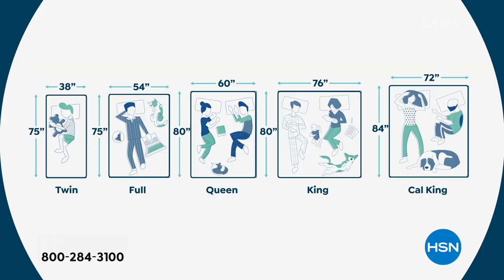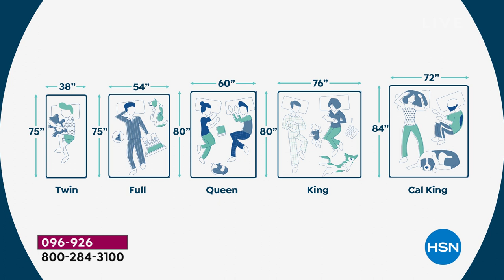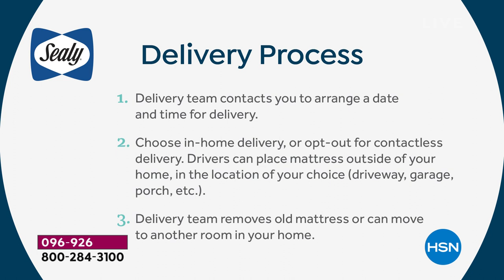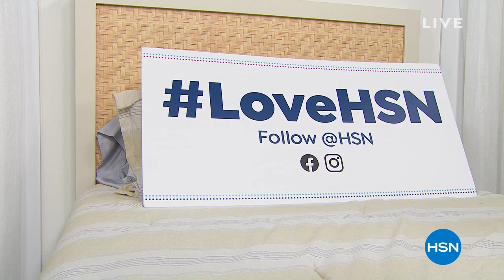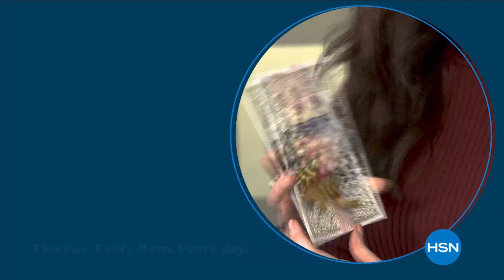HSN | Sealy Mattresses 04.27.2021 - 07 PM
Quality mattresses and accessories that firmly support your desire for a good night's sleep